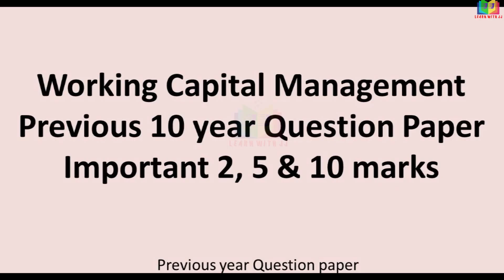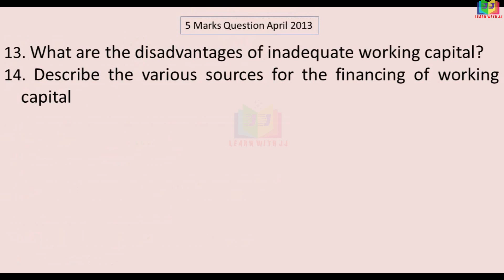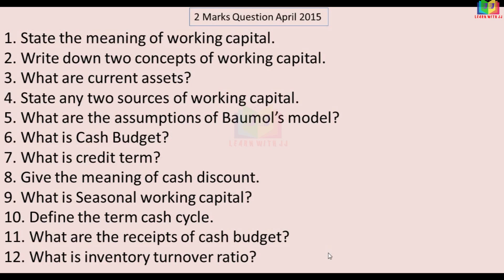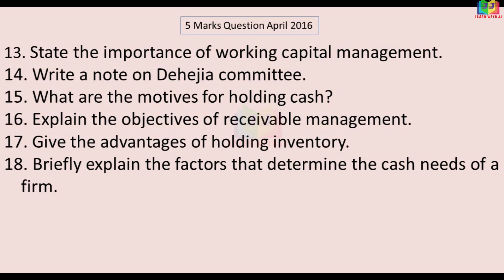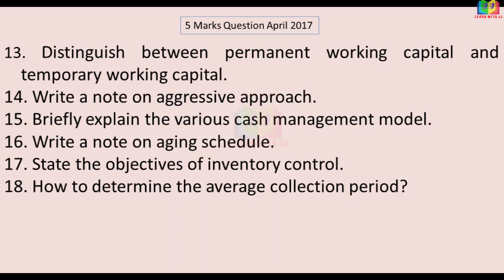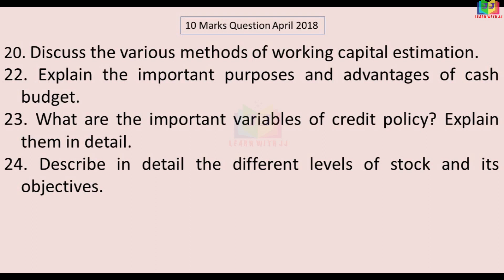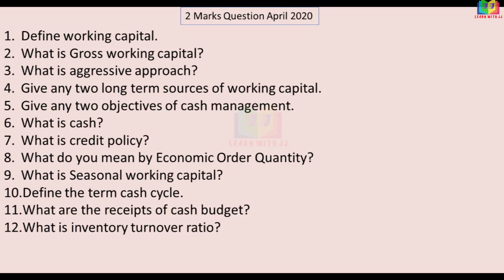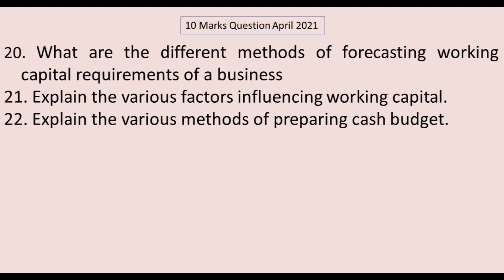Working Captial Management |Previous question paper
Working Captial Management
Previous  question paper
importantquestion